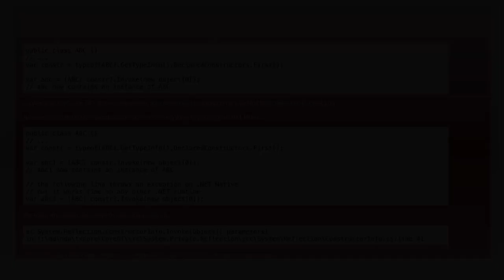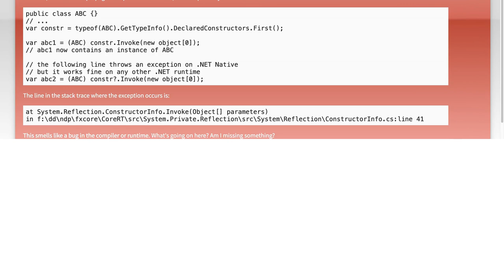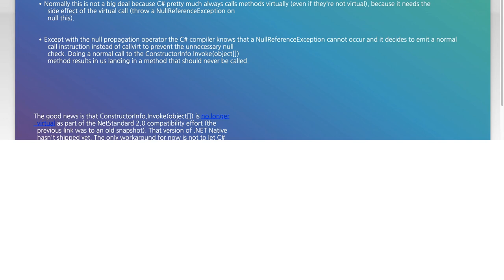.NET Native code crashes on constructor?.Invoke() (null-propagation)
c#: .NET Native code crashes on constructor?.Invoke() (null-propagation)

Related to: c#, .net, reflection, .net-native